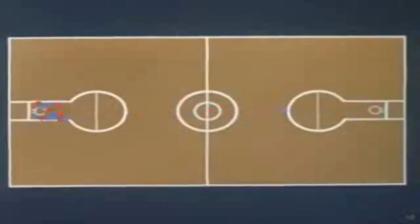Goofy sfx - Double Dribble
The Goofies of P.U. take on the Goofies of U.U. in a full court basketball frenzy.